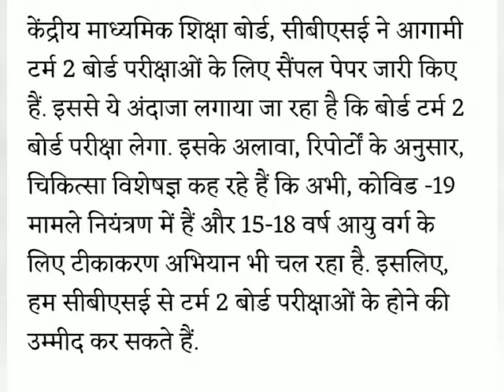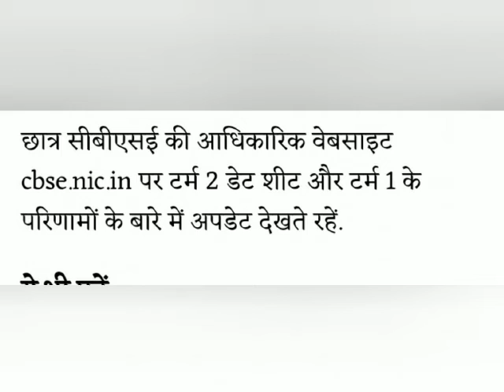CBSE term 1 result